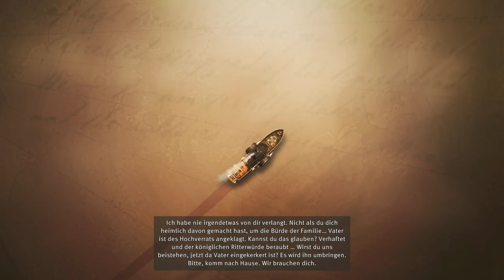Anno 1800 #01 - Eine Geschichte zweier Brüder [Lets Play] [Kampagne] [Deutsch]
„Willkommen im 19. Jahrhundert, einer Zeit der Industrialisierung, Diplomatie und der Entdeckungen. Diese Ära ist reich an technologischen Innovationen, Verschwörungen und ständig wechselnder Loyalität und bietet den perfekten Schauplatz für ein klassisches Anno-Spiel.
Anno 1800 gibt Spielern reichlich Gelegenheit, ihre Fähigkeiten als Machthaber unter Beweis zu stellen, indem sie riesige Metropolen errichten, effiziente Logistiknetzwerke planen, einen exotischen neuen Kontinent besiedeln, Expeditionen um die Welt in Auftrag geben und ihre Gegner durch Diplomatie, Handel oder Krieg dominieren.“

Viel Spaß :-)

Technische Details:
Aufnahmetool: GeForce Experience
Bearbeitungsprogramm: Wondershare Filmora 9
Mikrofon: Auna MIC-900B USB Kondensator Mikrofon für Studio-Aufnahmen

Verwendetes Intro:
„Dark action“ von (gekauft – bearbeitet von MissRainbow)
System: PC

Release: 16. April 2019
Entwickler: Blue Byte Mainz
Publisher: Ubisoft
Genre: Aufbauspiel
Entwickelt für: PC
FSK: 6